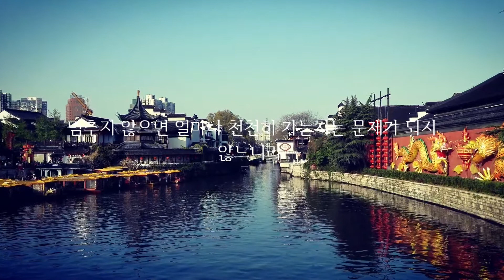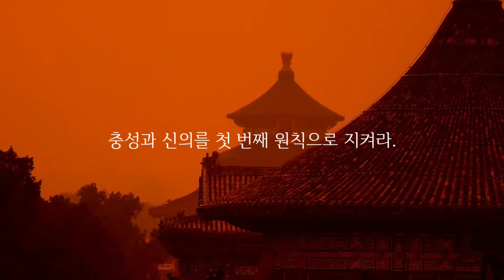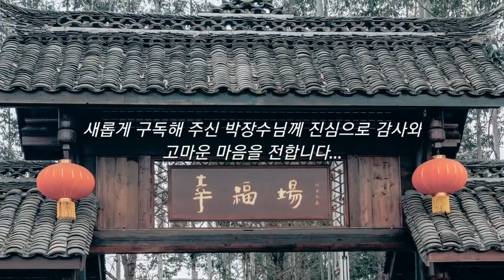아는 것을 안다 하고, 모르는 것을 모른다 하는 것이 참으로 아는 것이다(知之爲知之, 不知爲不知, 是知也)... - 공자(孔子) 명언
숨 가쁘게 허덕이며 지나가는 하루하루의 일상...
가끔은 옛 선현(先賢)의 큰 가르침을 음미해보는 것은 어떨지요...
잠시 고단한 몸과 마음을 내려놓고 차 한 잔 마시면서...

Background Music Title : Til Death Parts Us
Artist : Aakash Gandhi